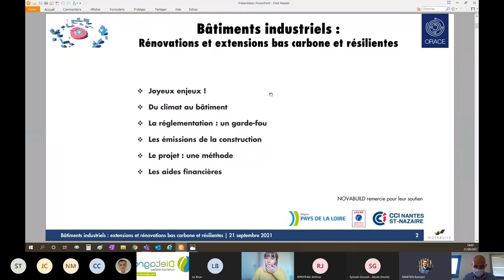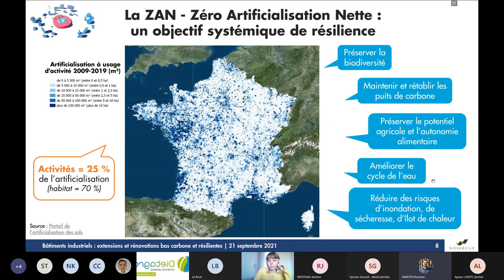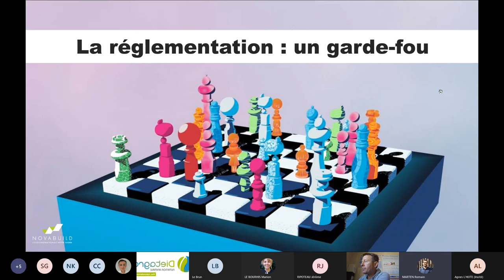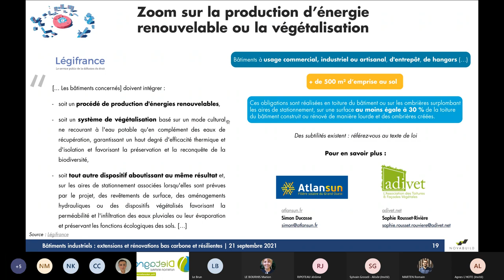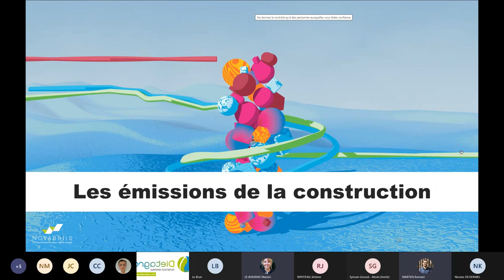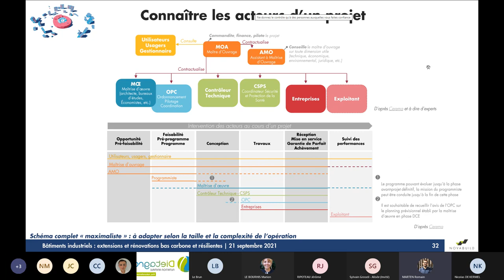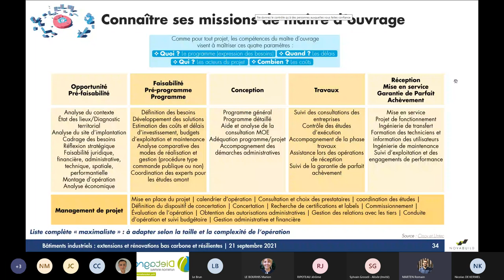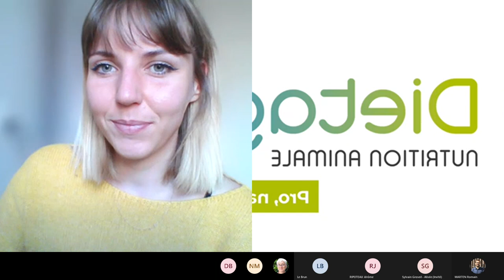CWT 1 Rénovation/extension bâtiments industriels et tertiaires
Avec l'intervention de Romain Marten, de NOVABUILD